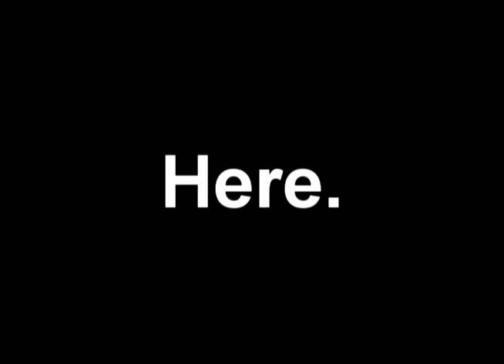East jesus nowhere hidden words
copyright of WMG ( i do not own this song..) I have always wonderd what it said at the start of this song, so i put it in reverse in vegas pro 10 and i tripped balls!